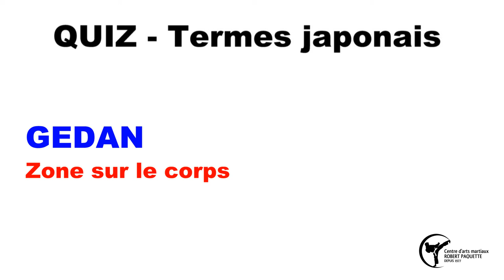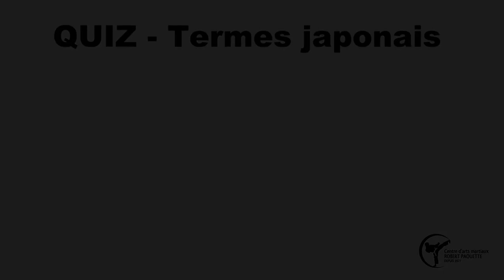Quiz des termes Japonais utilisés au karaté ( Niveau débutant)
Voici les premiers termes japonais que vous aurez à maîtriser dans vos début de karaté. Ces termes et d'autres seront utilisés tous au long de votre carrière de karatékas. Bonne mémorisation